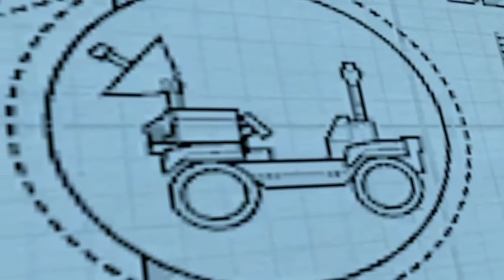Diebstahl vom Mond-Buggy! Lego City Undercover #17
Lego City Undercover wurde von TT Fusion entwickelt und erschien am 6. April 2017 in einer verbesserten Variante für Nintendo Switch, Xbox One, PS4 und auf Steam. Schon vorher, am 28. März 2013, veröffentlichte Nintendo das Game exklusiv für Wii U und einen Monat später (26. April 2013) sogar noch ein Prequel (Vorgänger) (Lego City Undercover: The Chase Begins) für den 3DS. Man spielt Chase McCain, der 2 Jahre nach ,,The Chase Begins" wieder zurück in Lego City ist und den Verbrecher Rex Fury verhaften soll. Außerdem möchte er mit seiner alten Beziehung wieder zusammenkommen. Man kann das Spiel sehr frei erkunden und es gibt jede Menge Secrets zum Sammeln.

Schreibt mir gerne in die Kommentare, was ihr davon haltet.